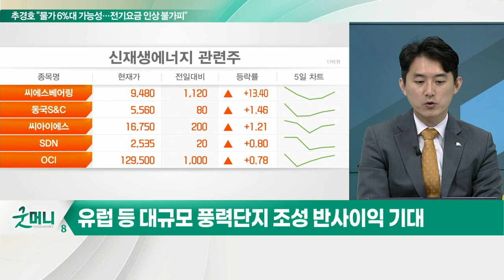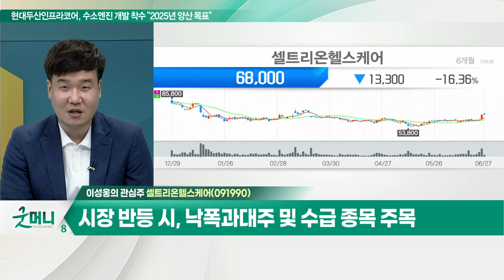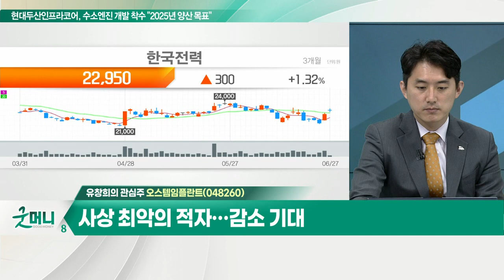셀트리온헬스케어... 시장 반등 시, 낙폭과대주 및 수급 종목 주목 / 한국전력, 에너지 가격 '고공행진'… 발전 단가 상승세_개장 관심주 (20220627)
Q. 코스피, 진 바닥 찾기 계속되나… 전략은?
- 신용잔고, 수급 등 단기 바닥에 대한 지표 '부합'
- 외국인 수급 확인 속 매수 접근 가능

Q. 풍력주, 정책 호재 만발… 관심주는?
- 정부, 신재생에너지 정책 지원 지속
- 이격거리, 인허가 규제 완화 및 핵심 분야 산업 지원
- 유럽 등 대규모 풍력 단지 조성 반사이익 기대
- 해상풍력 지속적 성장… 삼강엠앤티, 동국S&C 등 주목

- 시장 반등 시, 낙폭과대주 및 수급 종목 주목
- 올해 주가 고점 대비 약 18% 조정

- 에너지 가격 '고공행진'… 발전 단가 상승세
- 3분기 전기요금 연료비 조정단가 발표
- 사상 최악의 적자… 감소 기대